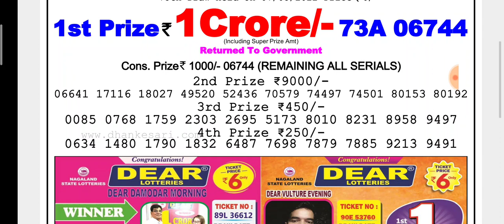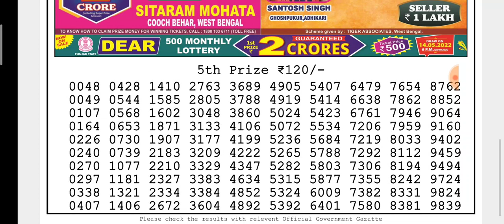🔴Live Damodar Morning 1 p.m. 08/05/2022 Dear Nagaland State Lottery Result Today